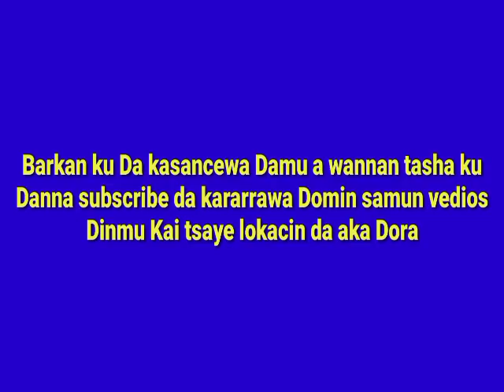Kajifa Wani Sako na ban mamaki daga Yara manyan Gobe su (8)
Mal.Musdapha G Rayyan(Abu Mus'ab)